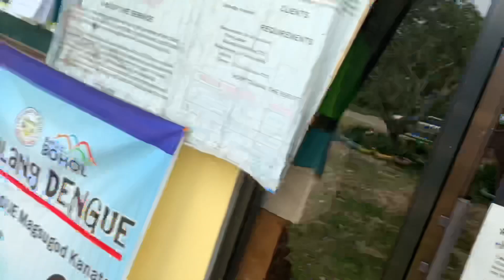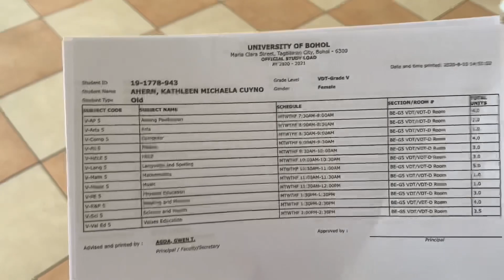ENROLLING KIDS IN SCHOOL IN THE PHILIPPINES! Online Classes Starting soon!